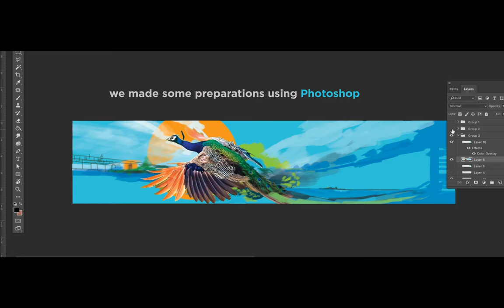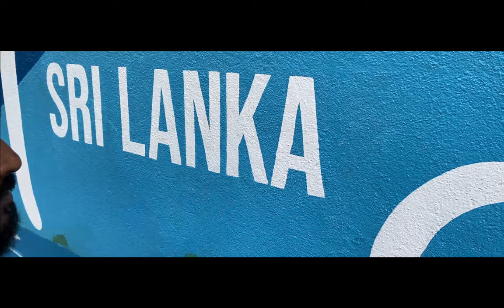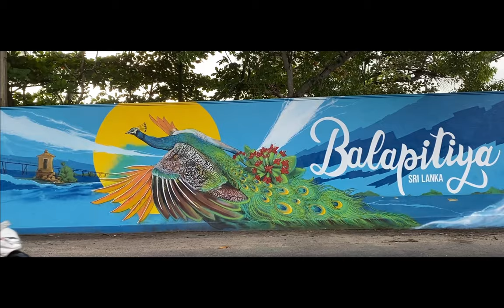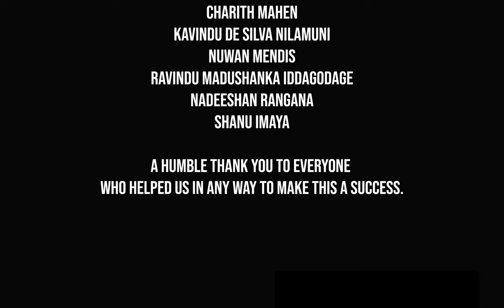Wall Art Balpitiya Sri Lanka.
A wall painting based on Balapitiya city, endemic trees and culture.